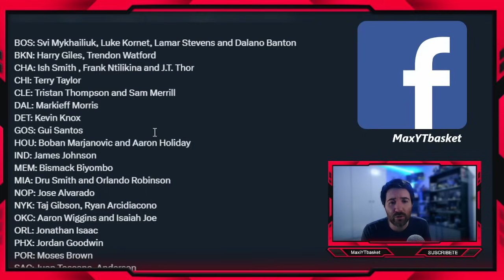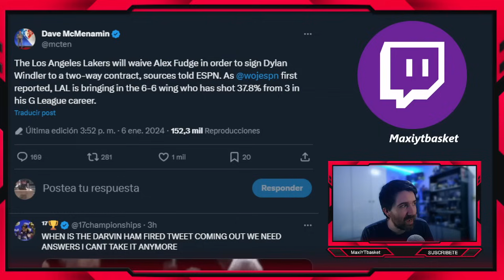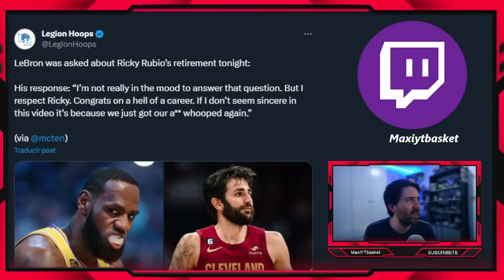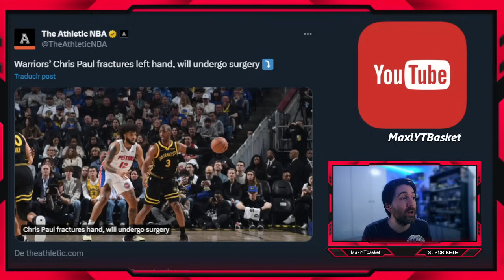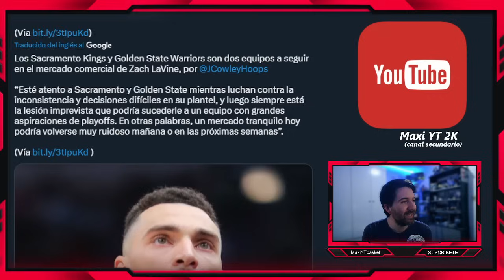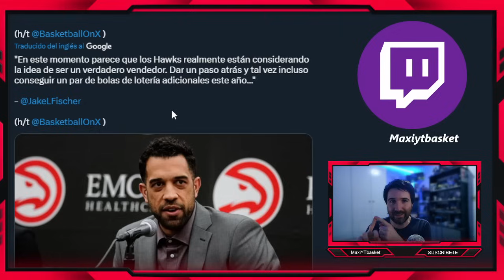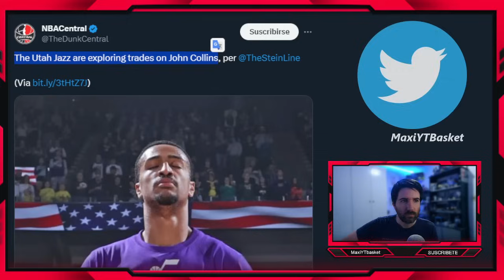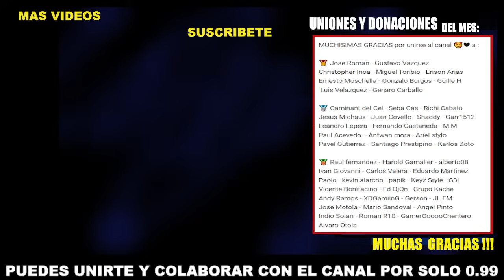Fichaje OFICIAL en Lakers 🚨💣 Lavine 💥 CP3 ❌ Toscano CORTADO 🤔 Lebron 🤬 MERCADO 🤯 ULTIMA HORA NBA